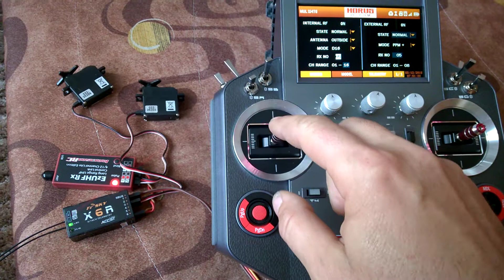Horus two way